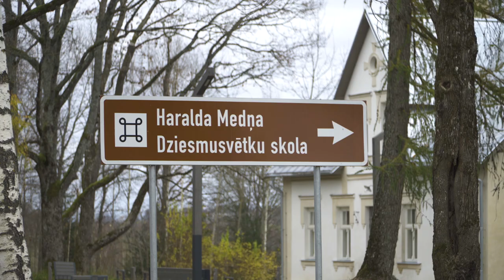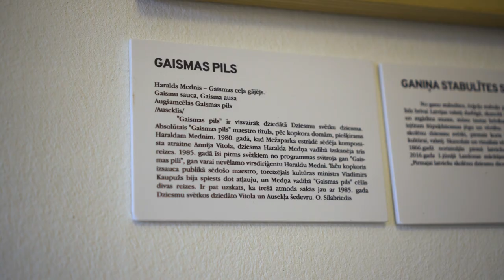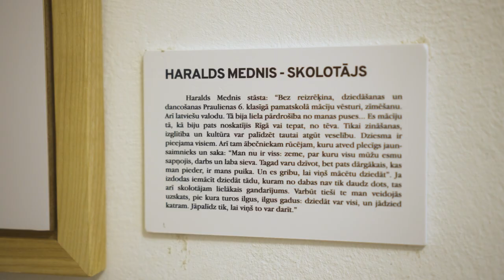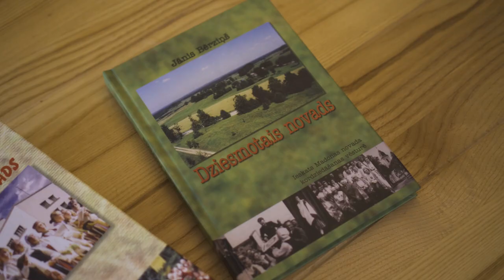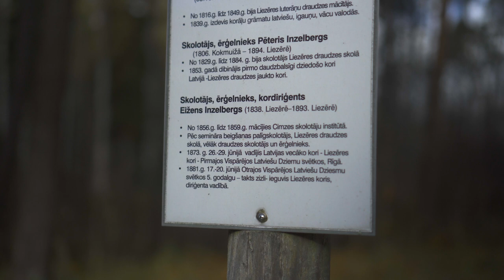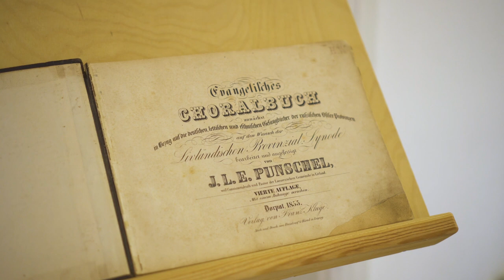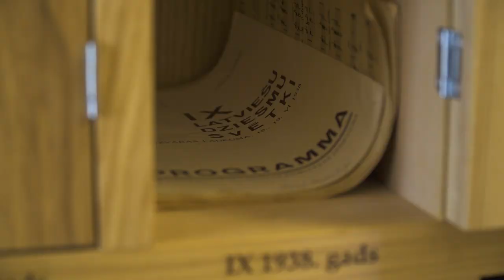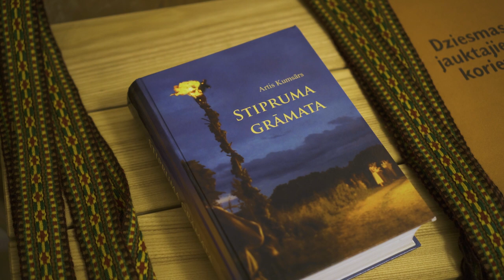Latvijas Stāsti. H.Medņa Dziesmusvētku skola